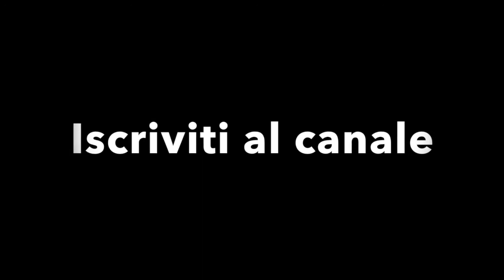Revisione cuscinetti mountain bike - Revision of mountain bike bearings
In questo video vi mostreremo come revisionare i cuscinetti a sfera della vostra bici.
In this video we will show you how to overhaul your bike's ball bearings.